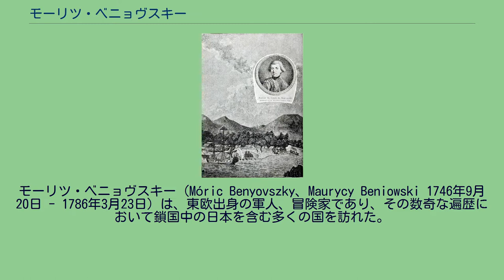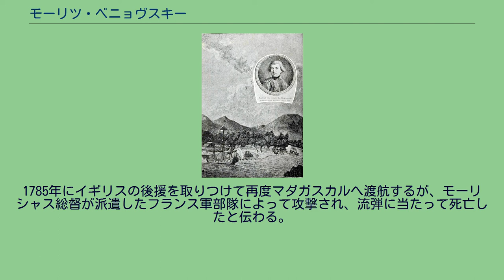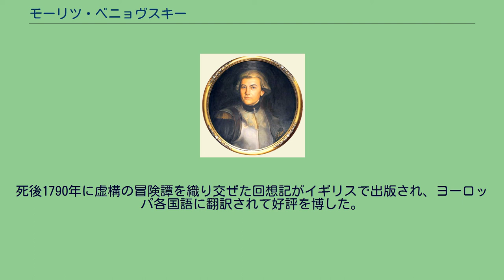モーリツ・ベニョヴスキー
モーリツ・ベニョヴスキー（Móric Benyovszky、Maurycy Beniowski 1746年9月20日 - 1786年3月23日）は、東欧出身の軍人、冒険家であり、その数奇な遍歴において鎖国中の日本を含む多くの国を訪れた。
生年は自身の回想記では1741年としているが、実際は1746年である（七年戦争への従軍歴を偽るために繰り上げたものである）。
生まれはハンガリー（現在のスロバキア領ヴェルボ）であるが、ポーランド、ロシアなどとも称していた。
ポーランド人の対ロシア抵抗組織「バール連盟」に加わったベニョヴスキーはロシアの捕虜となり、脱走の試みが失敗したのちカムチャツカ半島へと流刑された。
そこで他の捕虜と共に反乱を起こして現地の司令官ニーロフを殺害、停泊中のコルベットを奪取して「聖ピョートル号」と名づけ、1771年5月にカムチャッカを脱出した。
南下して千島列島の新知島に立ち寄り、5月29日から6月9日まで滞在した。
カムチャックに戻ろうと企てたロシア人船員ゲラシム・イズマイロフらを食糧と共に置き去った為、食糧が残り少なくなり、日本に進路を向けることを決定する。
7月8日、阿波国徳島藩の日和佐（現徳島県美波町）に来航する。
徳島藩は幕府の咎めを恐れて上陸を許さなかったが水と食料を提供した。
「ベンヨスキーの臺灣探撿」 阿波を後に土佐国高知藩の佐喜浜（現高知県室戸市）に向かったが、上陸はできなかった。
このため長崎を目指したが、方向を見失って奄美大島に流れ着き上陸する。
この地で長崎のオランダ商館長宛の書簡を送ったが、これが後に「手紙事件」につながこととなる。
台湾島に寄港したが現地人との間で戦闘となり、次の寄港地マカオに向かった。
奄美大島で発した書簡は神聖ローマ帝国陸軍中佐名義で高地ドイツ語で書かれていた。
長崎オランダ商館長ダニエル・アーメナウルトが幕府より解読を依頼されたが、その内容はルス国（ロシア帝国）が松前近辺を占拠するためにクリル諸島に要塞を築いているという内容を含んでいた。
ベニョヴスキーをオランダ語読みした「ファン・ベンゴロ」は日本で「はんべんごろう」と呼ばれることになり、幕府は書簡の存在を秘匿したものの、工藤平助・林子平らがロシア関連書籍を刊行して世に警鐘を鳴らすきっかけとなった。
マカオで聖ピョートル号と積まれていた毛皮類を売却。
フランス船2隻に仲間と共に乗船し、1772年3月にはフランスに渡航する。
国王ルイ15世に感銘を与えマダガスカルに植民地を建設する許可、資金と兵士を得て1773年にマダガスカルへ渡る。
この間、台湾・国後島・奄美大島などに根拠地を築き日本と通商関係を樹立することも提言し、大島住民からの許可状もあると主張したが、フランス政府からは相手にされなかった。
マダガスカルの開発は楽観的な報告の如くには進展しておらず、1778年にはフランス本国からの通達でこの事業は取り止めとなった。
1785年にイギリスの後援を取りつけて再度マダガスカルへ渡航するが、モーリシャス総督が派遣したフランス軍部隊によって攻撃され、流弾に当たって死亡したと伝わる。
死後1790年に虚構の冒険譚を織り交ぜた回想記がイギリスで出版され、ヨーロッパ各国語に翻訳されて好評を博した。
のちに舞台化もされ、近年はハンガリー国内でテレビドラマ Vivat Beňovský!(2010年)や映画化もされている。